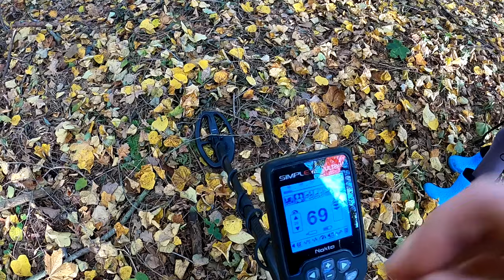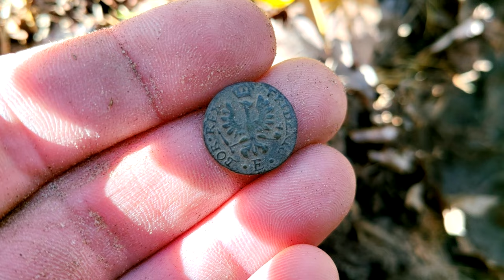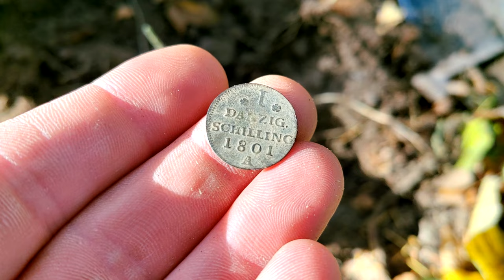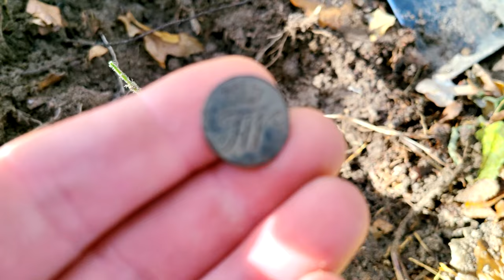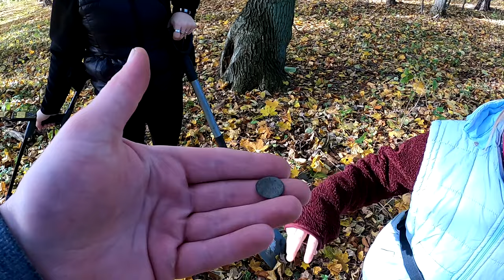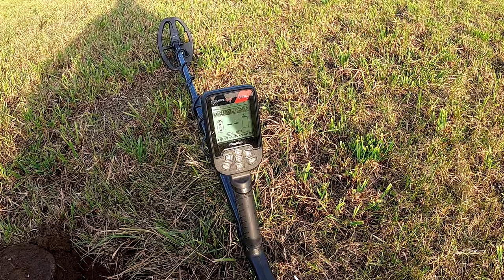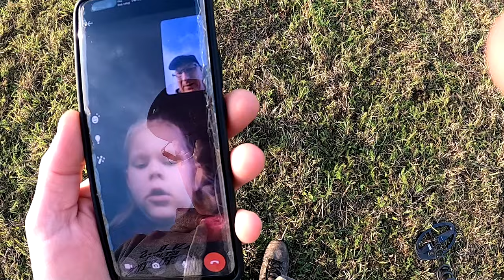Jak wyglądają poszukiwania z dzieckiem ? Dziecko a poszukiwania zwykrywaczem metali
🗣 Zapraszam do obejrzenia   filmu "Jak wyglądają poszukiwania z dzieckiem". Tym razem udajemy się na poszukiwania z wykrywaczem metali w trójkę - Hania, Ewelina i Krzysztof. Było wesoło i duzo ciekawych znajdek!  Co udało nam się znależć?" Obejrzyj i przekonaj się sam!

Widzowie którzy chcą wesprzeć Nasz  kanał 👇
100% kwoty dla twórcy 💪
✅KONTO MBANK👇
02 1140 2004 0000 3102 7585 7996

Sklep stacjonarny z wykrywaczami metali:
Odkrywca Historii
ul.Piastowska 28
14-240 Susz
woj. Warmińsko-Mazurskie